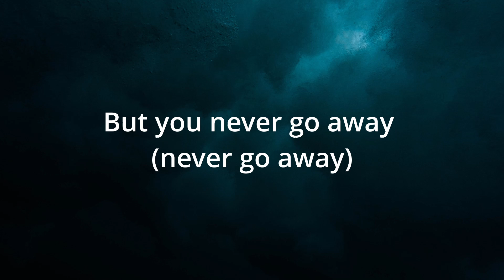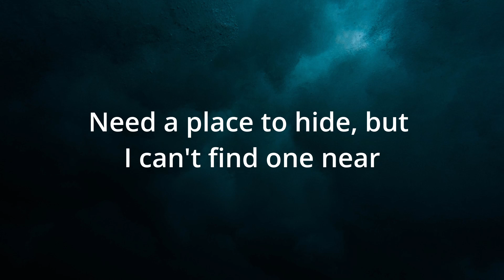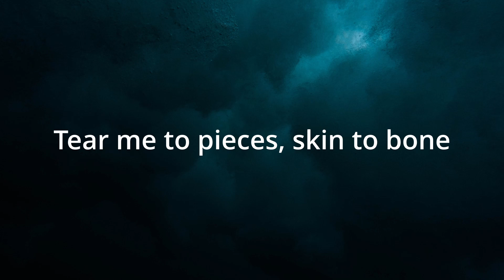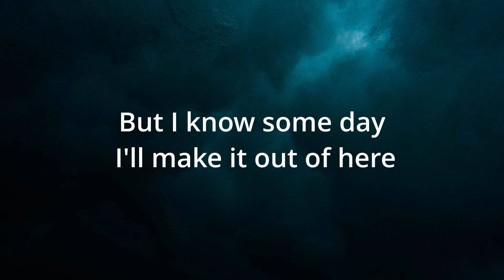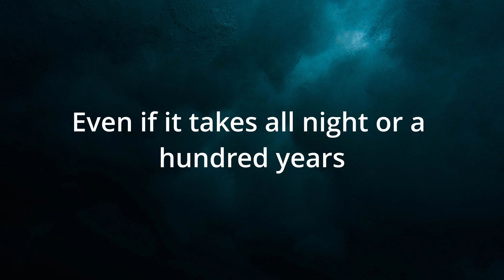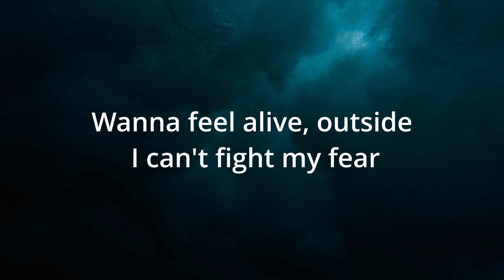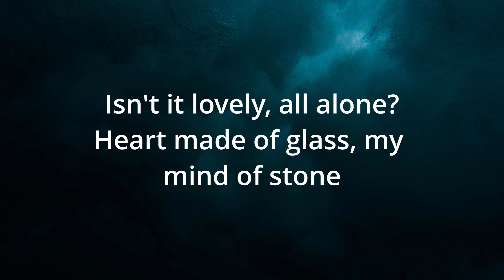Lovely Song by Billie Eilish and Khalid lyrics vedio.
Lovely Song by Billie Eilish and Khalid lyrics vedio.this is coppies by  the owner of this song.(Billie Eilish)